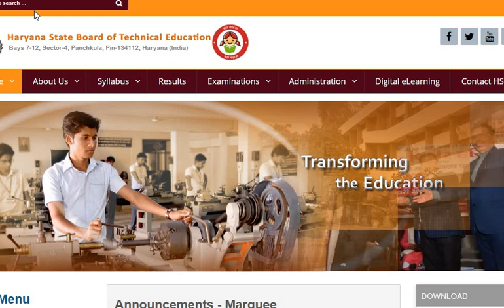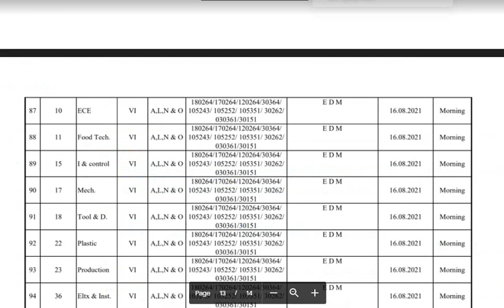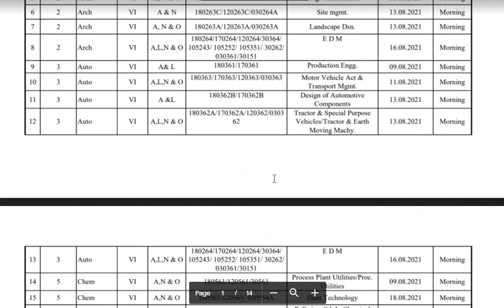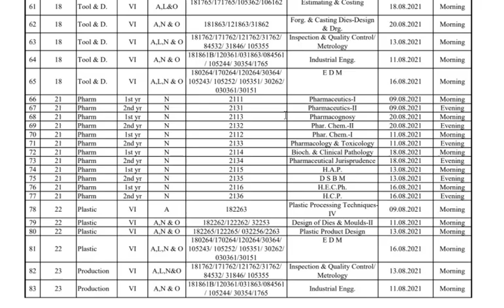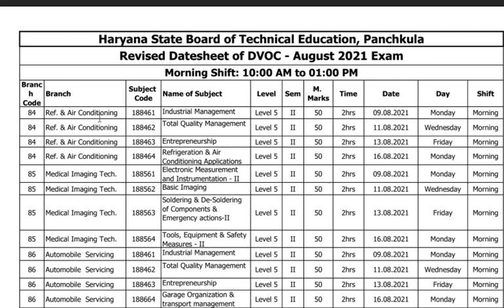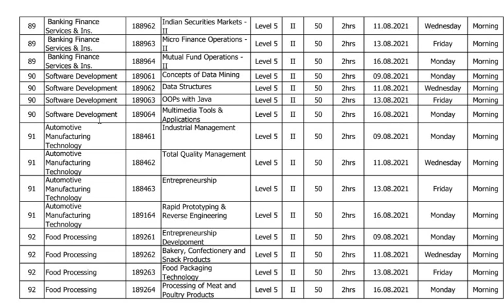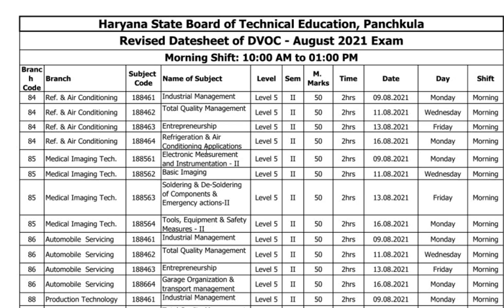Hsbte offline exam| instructions for exam for HSBTE students| Exam notice HSBTE |exam mode hsbte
hsbte exam guidelines | HSBTE Guidelines for Exam | Exam notice HSBTE | exam mode hsbte 2021
HSBTE Guidelines for Exam | Exam notice HSBTE | exam mode hsbte | HSBTE New Notification
Exam notice HSBTE | exam mode hsbte | HSBTE New Notification | HSBTE Diploma Exam Mode 2021
hsbte exam  | exam mode hsbte | HSBTE New Notification | HSBTE Diploma Exam Mode 2021 | HSBTE Exam
hsbte notice | exam mode hsbte | HSBTE New Notification | HSBTE Diploma Exam Mode 2021 | HSBTE Exam
exam mode hsbte | HSBTE New Notification | HSBTE Diploma Exam Mode 2021 | HSBTE Exam mode 2021
HSBTE New Notification | HSBTE Diploma Exam Mode 2021 | HSBTE Exam mode 2021
HSBTE New Notification | HSBTE Diploma Exam Mode  | D pharmacy Notice  2021 | Diploma Exam Mode 2021
HSBTE exam notification 2021| HSBTE Diploma Exam Mode  | D pharmacy Notice  2021 | Diploma Exam Mode
Link for UMC list of HAryana Diploma students:
HSBTE Diploma First year students exam update | HSBTE Diploma Exam Mode | Diploma Exam Result

This video explain hsbte exam update 2021
in this video u also able to upload important question paper of first year students diploma and also able to find notes of diploma first year
how to register in Students Marks register?
this video fully explain how to register in students marks link